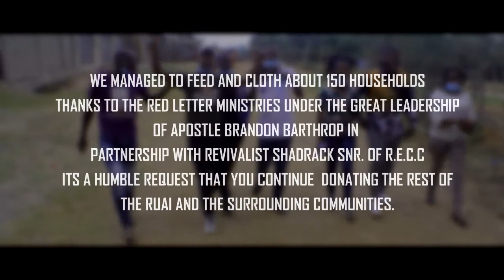Joel's Army Mission to Nairobi Kenya (Ruai Block 10)